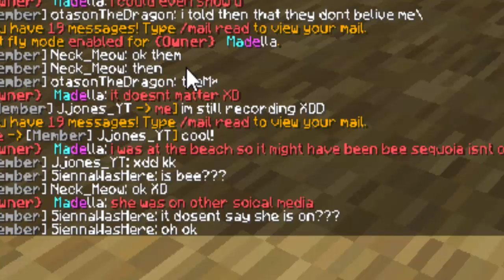I AM THE WORST TROLL EVER